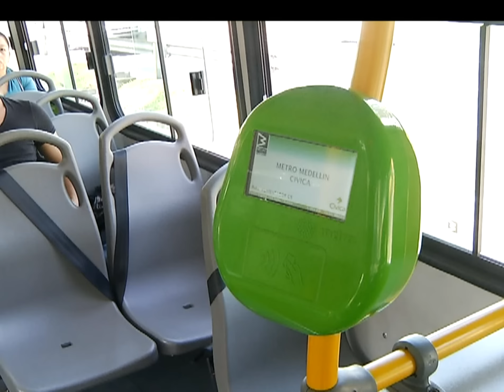El primero de enero comenzarán a regir las nuevas tarifas en el Metro [Noticias] - TeleMedellin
El incremento será de cien pesos para el perfil de usuario frecuente de Tarjeta Cívica, que pasará de pagar mil 650 a mil 750 pesos. El tiquete Univiaje, destinado a aquellos que usan el sistema esporádicamente, pasará de mil 900 a dos mil pesos, al igual que la tarjeta Eventual.